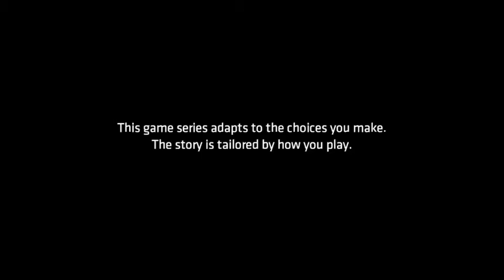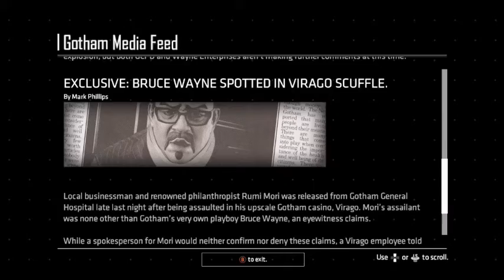Batman: The Enemy Within - Episode 2 - The Pact - Part 1/5 (2017) (XBOX ONE)